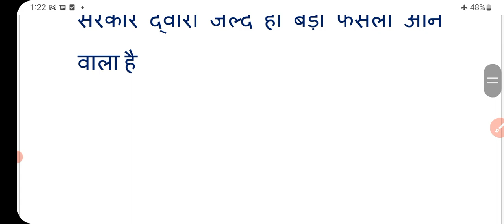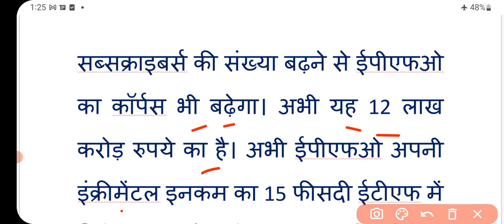epfo pension latest news | नियमों में बड़ा बदलाव | 15000 की लिमिट समाप्त | epfo 95 today news